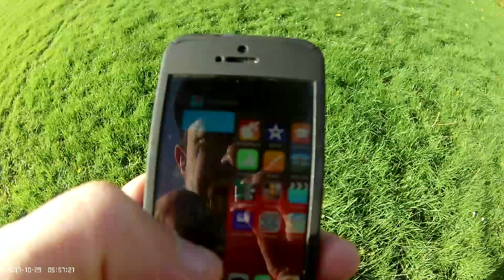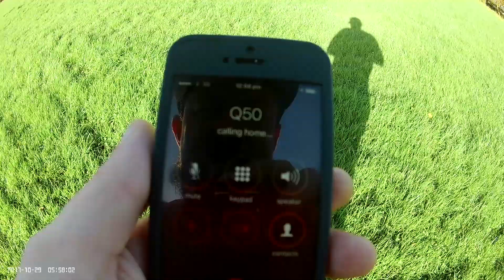Finding a lost Quadcopter using a children's GPS monitoring watch.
Here is a small scenario I setup whereby I had lost my model with the Q50 children's GPS finder watch on board and using the SeTracker app and being able to call the watch results in me finding my model and retrieving it.

The app can make use of Geo Fencing and SMS alerts also. Should your'e model grow legs and wonder off outside of the set perimeter.

Happy days! :)